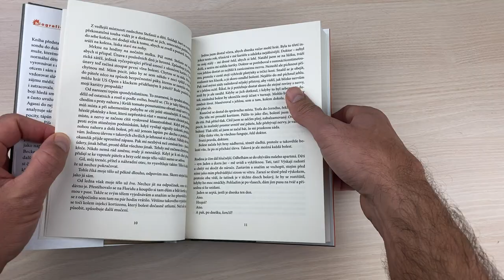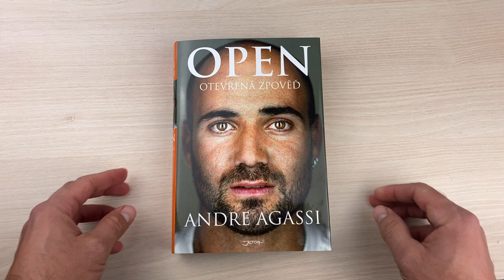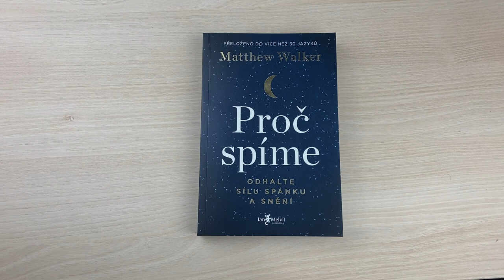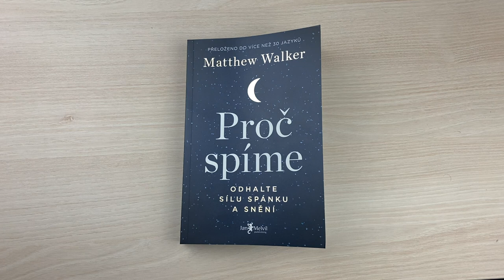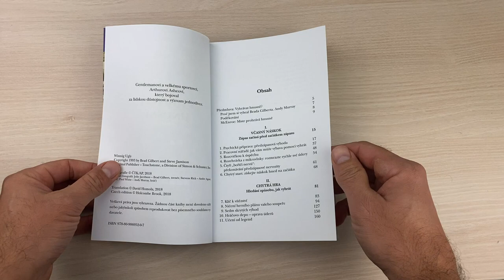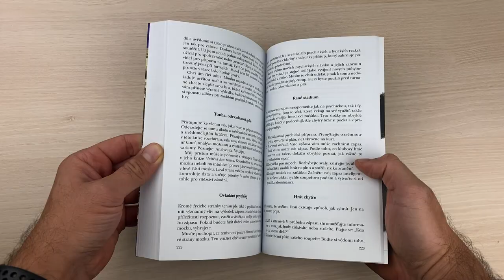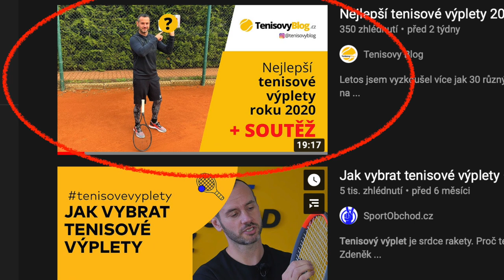Povinná četba pro každého tenistu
V tomto videu se podíváme na knížky, které nám, tenistům, mohou pomoct k lepším výkonům na tenisovém kurtu. A na závěr mám jednu, kterou by si měl přečíst každý tenista a je jedno, jestli je začátečník, rekreační nebo závodní hráč.

Obsah videa:
0:00 Úvod
0:27 Díváním na kvalitní tenis se člověk učí
1:32 I knihy nás mohou něčemu přiučit
2:39 Open - Andre Agassi
3:41 Strečing je u tenisu hodně důležitý
4:44 Spánkem k lepším výkonům, nejen na tenisovém kurtu
5:30 Další knížky o tenise (Federer, Kvitová, Murray, Strýcová a další)
6:30 Povinná četba pro každého tenistu Vyhrávat hnusně
8:22 Tenisová soutěž o tenisové výplety
9:03 Závěr

Tagy: tenis, tenisová škola, jak hrát tenis, jak se naučit tenis, voleje,  hra na síti, tenisové voleje, return, volej, tenisové údery, tenisový servis, tenisový trénink, tenisové video, tenisové knížky, knihy o tenisu, tenis knihy, Roger Federer, Murray, Petra Kvitová, Barbora Strýcová, Vyhrávej hnusně